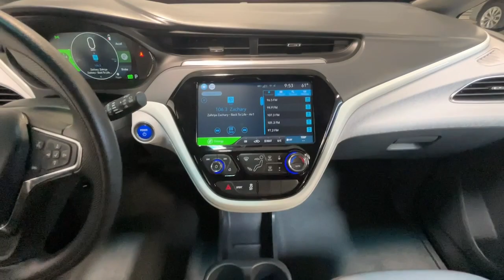2020 Chevrolet Bolt_EV Santa Rosa, San Rafael, San Francisco, Petaluma, Rohnert Park EY35057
Summit White Used 2020 Chevrolet Bolt_EV available in 2777 Corby Avenue, Santa Rosa, California at Manly Auto Group. Servicing the Santa Rosa, San Rafael, San Francisco, Petaluma, Rohnert Park, area.

WE COMMEND YOU FOR COMPARING OUR PRICES AND ENCOURAGE YOU TO COMPARE OUR REPUTATION ! CARFAX One-Owner. Clean CARFAX. BACKUP CAMERA BLUETOOTH/HANDS FREE NICE LOCAL TRADE IN Incredible Selection!!! Hassle Free Sales Process!!! State of the Art Service and Sales Facilities Factory Certified Technicians!!! INCREDIBLE Financing for ALL Buyers - New and Used Vehicles...New Credit...Credit Recovery... WE WILL BUY YOUR VEHICLE(S)!!!. 127/108 City/Highway MPG Odometer is 1078 miles below market average!brbrbrALL MANLY VEHICLES ARE CUSTOM DETAILED FRESH OIL AND FILTER AND PASS A COMPLETE DEALER INSPECTION SO YOU CAN BUY WITH CONFIDENCE! 7 Day Money Back Guarantee* Vehicle must be returned in same condition 250 miles or less traveled Reasonable wear and tear accepted See dealer for details